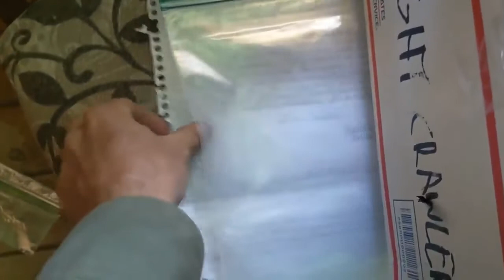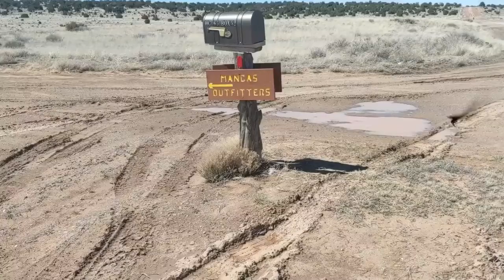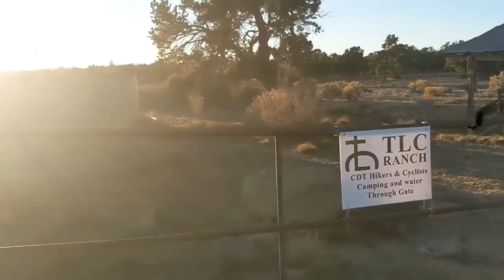The Night Crawler Hikes New Mexico Solo Thru Hike Day 23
Thank you for coming along as I Solo Hike through New Mexico! I appreciate your support! I would have never seen these sights without help from awesome people like you! You make the journey all the better.

$TheNightCrawler

Please visit me on IG